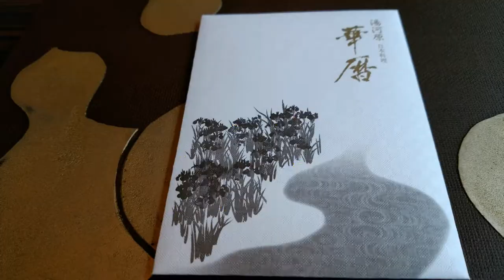エクシブ湯河原離宮スパースイート 会員制ホテル リゾートトラス 旅人まさ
エクシブ湯河原離宮スパースイート行ってきました。